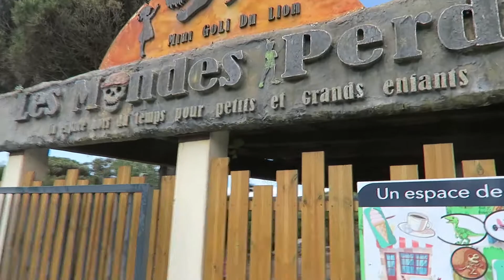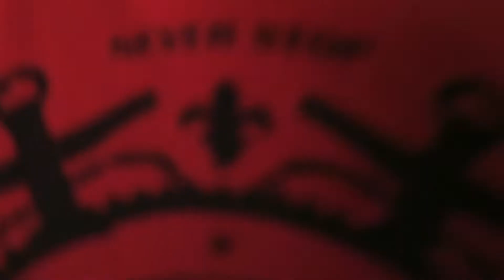[VLOG SORTIE] #26 Première Excursion en Camping Car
Première Excursion en Camping Car

Salut la compagnie, on se retrouve dans un nouveau type de vidéo, nous voyageons désormais en camping car, et prendrons bientôt notre vie de tout les jours dans ce mode de transport et oui avant notre départ définitif sur la route nous vous emmenons avec nous comme toujours au travers de nos différentes aventure, avec de nouveau horizon et de nouvelle découverte.
Bonne vidéo à vous tous, et n'oubliez pas, vos commentaires sont les bienvenu.
MATÉRIEL :

- CAMERA : Canon G7x :

- CARTE SD CANON : Ultra 80 Mo/s Classe 10 - 64 Gb :

- CARTE SD MAVIC PRO : SanDisk Extreme PRO 64 Go - A2 170 Mo/s, Classe 10, U3, V30

COMMENT NOUS SUIVRE :
*Chaîne Youtube : Vous y êtes dessus (Lol)

INFO MUSIQUE ET RÉFÉRENCE AUTEUR

Subway Dreams - Dan Hening
Deep State - Vans in Japan
FunKidsupbeat

Musique fournie par Free Music pour Vlogs youtu.be/pLKxkhtyqN8
[Bande Son Vlog]

Spring In My Step par Silent Partner

❤️❤️ Partagez autour de vous pour nous soutenir ... Merci d'avance ❤️❤️